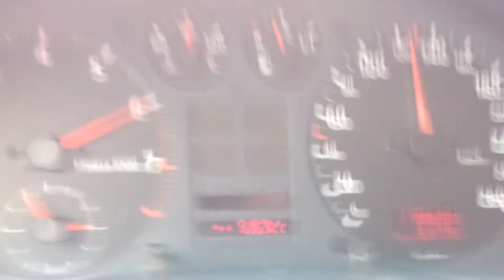Beschleunigung Audi A4 1,8T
Beschleunigung 3. Gang Audi A4 b5 Avant quattro 1,8T @ ca. 200PS - 18" Reifen